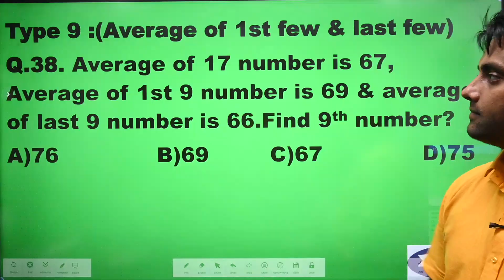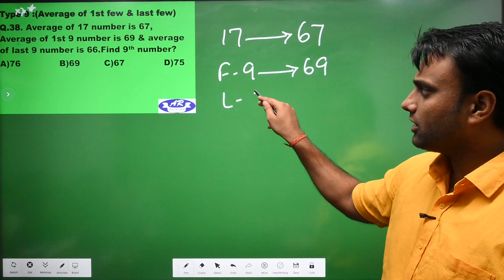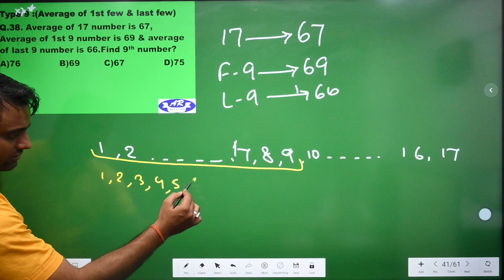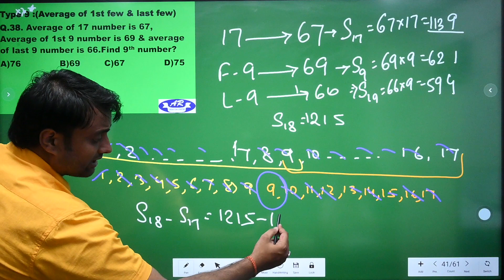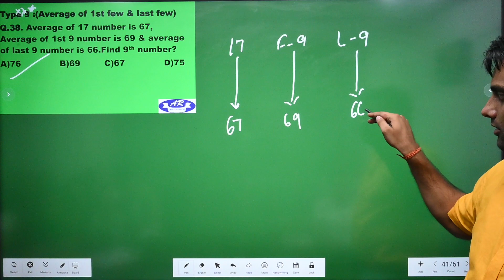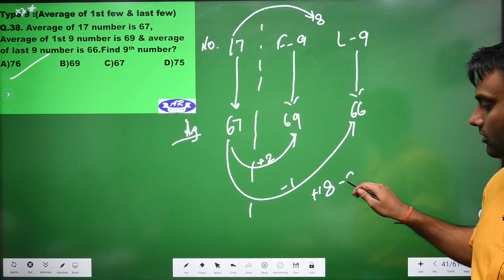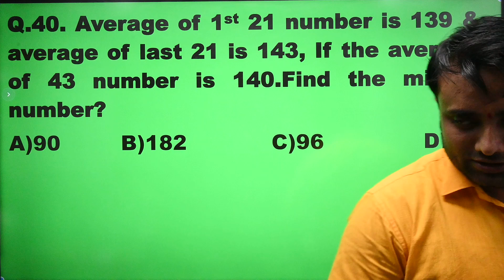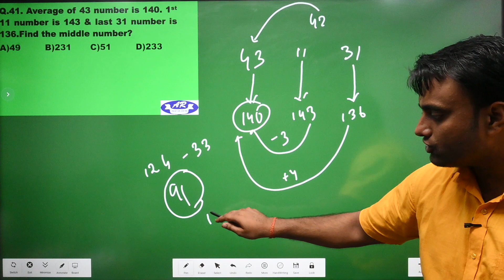Average (ହାରାହାରି) in Odia, By- Alex Sir Part-1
FOR - SSC , OSSC , OPSC , CDS , NTPC , IBPS , RRB , BANKING, UPSC and OTHER EXAMS

In this Video, We shall discuss Maths Basic Concepts Along With Questions and Answers in the Quantitative Aptitude (Maths) Section in bank exams with a complete Maths Strategy for bank, SSC, RAILWAY exam preparation. In our Foundation Batch, we cover how to prepare for bank, SSC, RAILWAY exams for beginners and banking exams complete syllabus, and help you improve your preparation from scratch with our bank exam preparation videos.

average,
average problems tricks and shortcuts,
Best Explained average in odia,
average by AR CREATION,
average problems tricks and shortcuts by AR CREATION CENTRE,
AVERAGE by Alex Sir,

Q.1.Average of 17 numbers is 67, the Average of 1st 9 numbers is 69 & average of the last 9 numbers is 66. Find the 9th number?

Q.2. Average of 21 numbers is 30 If the average of 1st 10 numbers is 27 & last 10 numbers are 32. Find the 11th number?

Q.3. Average of 1st 21 numbers is 139 & average of the last  21 is 143.  If the average of 43 number is 140. Find the middle number?